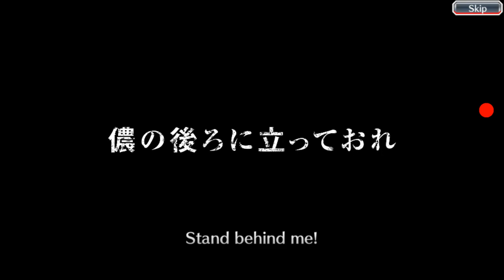BLEACH Brave Souls(ไทย)🇹🇭 โชว์สกิลตัวใหม่ + เปิดกาชาใหม่ [เกมมือถือ]